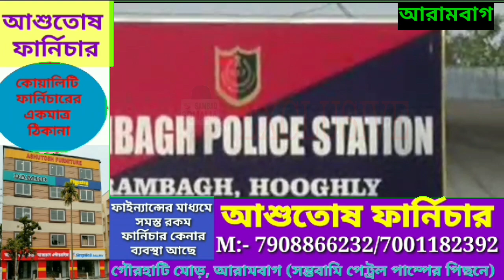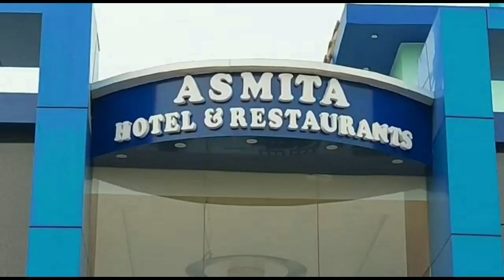টাকা-সোনা ও অন্যান্য জিনিস নিয়ে চম্পট গৃহবধূ, খোঁজ পেতে চার মাস ধরে ছোটাছুটি করছেন স্বামী ও বাবা-মা